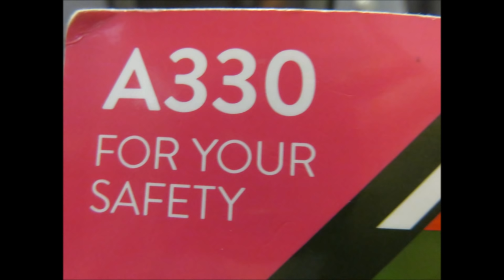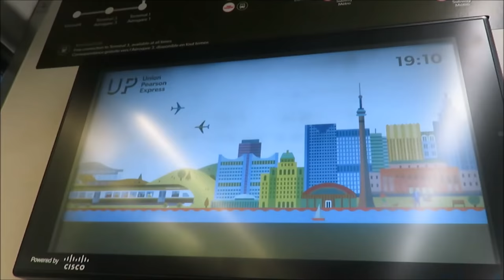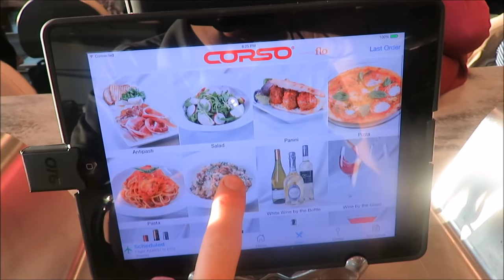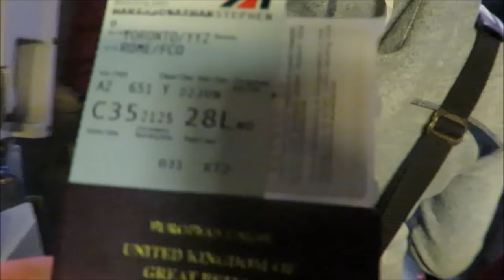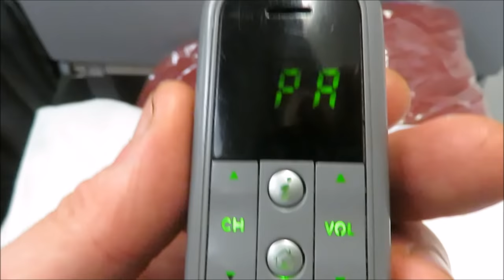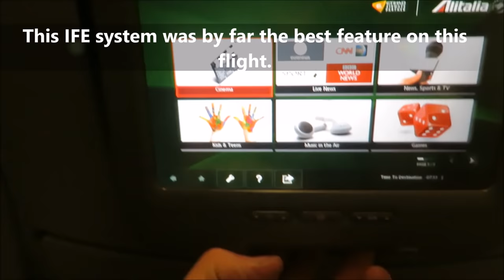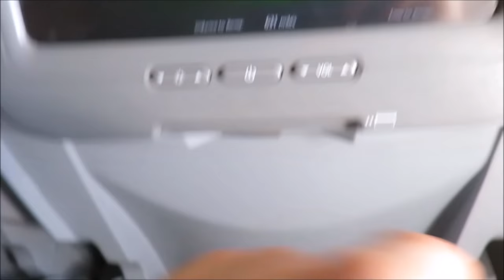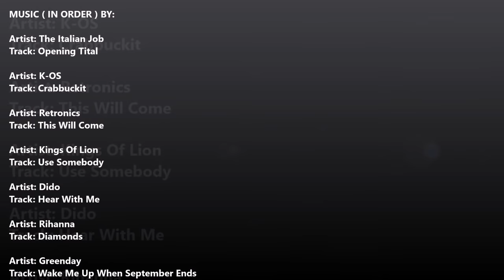Trip Report - Alitalia a330-200 Toronto to Rome - Economy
This video is documented on a Canon Powershot 710 HS.

If you are re visiting this review, or the first time, I had to remove the sound due to copywrite on the chosen music, but least it's still my original footage.

However, in this review I show how to get to Toronto's Pearson Airport from the Toronto City Center. I am using the UP train that is the most direct and fastest way directly to the terminals.

I hope you do find some interesting clips, especially if you are planning to take this route, or flying on the a330-200 in Economy.

Happy Travels, JazzyJon30.